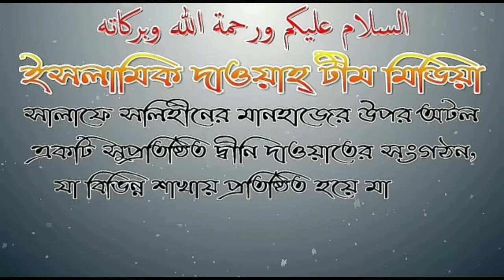আবরারের জন্য দুআ ও তার পরিবারের প্রতি শান্তনা বানী। শাইখ জাহিদ আল মাদানী